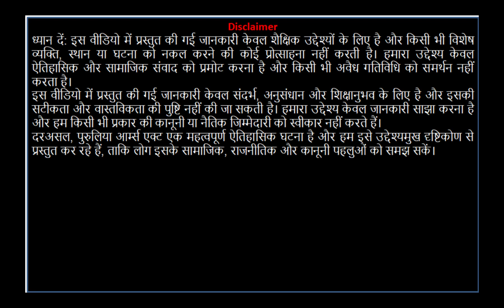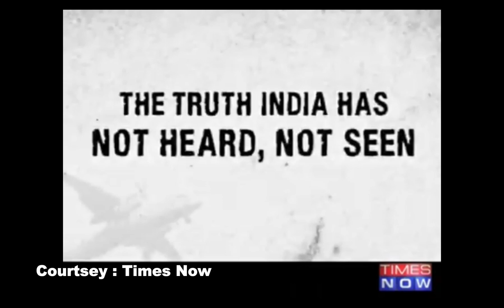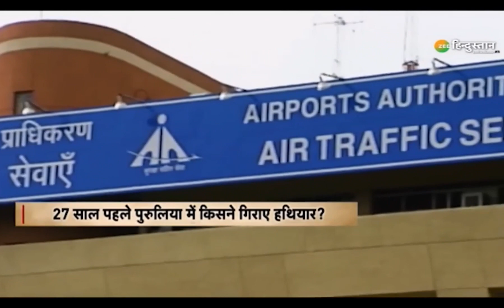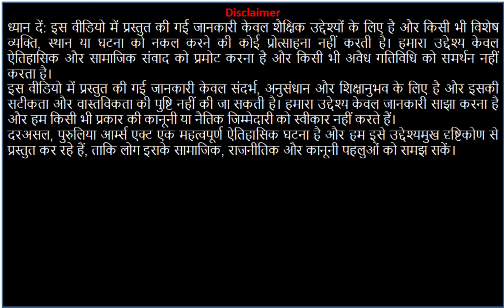PURLIA ARMS DROP DOCUMENTARY:भारत के कई RADAR क्यों बंद किए गए थे?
The Purulia arms drop happened on 17 December 1995 when un-authorised arms were dropped from an AN-26 aircraft in Purulia district in the Indian state of West Bengal.[1][2] The chief accused "Kim Davy"  has been vocal about his involvement in the arms drop. He asserts he tried to procure arms to protect members of social organization from communists and claims that it was a conspiracy  to overthrow the  government in West Bengal and he was given assurances from the central government about his safety and return to Denmark. He further alleges that MP  facilitated his safe exit from India.[3][4] Niels Holck is author of the book De kalder mig terrorist (transl. They call me Terrorist). Niels Holck was involved in a 14-year journey from 1982 involved in community building projects like building schools in Guatemala, agricultural projects in Ananda Nagar, Purulia, India and attending tiger conferences in Russia.